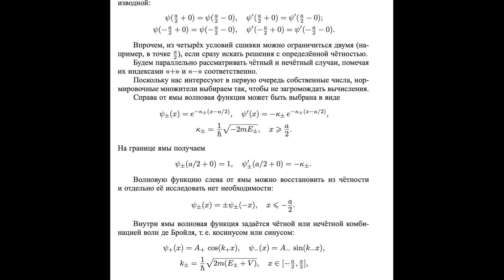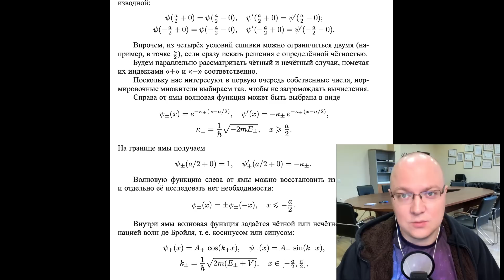Инна Тлиашинова на АЛЕНА, БЛИН! (Разбор интервью)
(Подробные таймкоды в описании). Данный выпуск я посвятил общению Инны Тлиашиновой с Аленой в пространстве передачи «Алена, блин!». Основной упор в этом выпуске я делаю на элементах косвенных внушений в продажах информации. Выпуск не без юмора. А о чем для вас этот выпуск, уважаемые зрители?

00:00 - выпуск как учебное пособие по продаже «знаний» через миф
03:50 - конечно, мне страшно или доверяй мне после обнажения чувств!
04:30 - ты же привыкаешь, ты же чувствуешь или о себе во втором лице
05:25 - ты такая классная и ты будешь меня любить после комплиментов
06:25 - если бы я была просто Инной, то это одно, а поскольку я особенная
07:25 - я как Ломоносов покорила Москву или рождение ассоциаций
08:30 - и я почувствовала несправедливость! Я должна помочь им!
10:10 - я есть Ломоносов, Ломоносов есть я, я как Ломоносов, он как я
11:00 - зачем делать известным трудное детство? Трогательная история
13:00 - я встречаю своих бывших студентов, и они благодарят меня!
14:00 - среди моих клиентов даже профессоры! (Повышение авторитета)
15:15 - в моей академии люди начали беременеть как посев на будущее
17:00 - я на самом деле очень умный человек и поэтому говорю об этом!
17:50 - попытка забалтывать собеседника или сказ о прочитанных книгах
19:15 - встречный вопрос и это может так показаться на первый взгляд
22:30 - снова о том, для чего этот выпуск или правило успешных продаж
23:40 - зачем бросать камни в кувшин? Снова о продажах!
25:30 - упреждающий удар: я уже заранее знаю, что 90 процентов…
26:20 - посмотри это интервью пять раз! И будут те, кто посмотрят 5 раз
28:10 - ученые уже давно доказали, что Х или зачем мне вам объяснять это?
29:10 - и когда мы с вами чувствуем и когда мы с вами приходим… (Приём)
30:20 - стоимость услуг выпускников 5.000 рублей или звучит заманчиво!
32:30 - переигрывание и оскорбления, чтобы использовать их как отвлечение
33:50 - разговоры о личной миссии как сильнейший приём продаж
36:35 - использование метафоры для воздействия на бессознательное
39:40 - перечисление возможных проблем, чтобы попасть в боль клиента!
41:00 - использование пространства и жестов для усиления воздействия
42:40 - что-то где-то как-то для чего-то начинает определенным образом…
44:00 - об уровнях, о ступенях, чтобы делать клиента пожизненным
45:10 - метафора о хитреце на вокзале, который ищет доверчивую жертву
46:40 - всё, что я делаю, основано на чем-то умном (иллюзия экспертности)
50:50 - удобная бизнес-модель! Или снова о необходимости плести миф
53:40 - я работала с такими людьми или тогда даже у меня получится!
54:40 - приём «если бы мне тогда кто-то сказал, что Х, то я бы У!»
56:20 - аккуратное впаивание своей необходимой услуги к традиционным
57:40 - о телепатических способностях, которым может научиться каждый
59:20 - сама ты можешь решить эту проблему за 10 лет, а со мной — сейчас
1:01:00 - об использовании громких событий для увеличения продаж курсов
1:03:00 - Альберт умничает про людей, которые вчера выползли из пещер
1:04:50 - юмореска о параллельной реальности, где люди говорят мысли
1:06:20 - я очень хочу вам помочь и поэтому я буду держать в руках тарелку
1:07:30 - об окружении, которое может усугублять отрыв от действительности
1:11:00 - об искушении клиентов придумывать честные трогательные истории
1:13:10 - ребята, вы все реально крутые, вы самые классные. Любите меня!